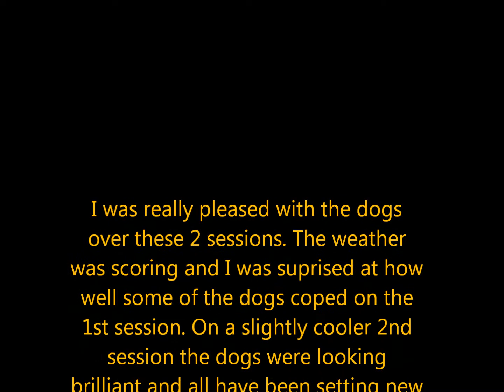Allstars Flyball Team March Training 2012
A few clips of the dogs from our March training sessions.